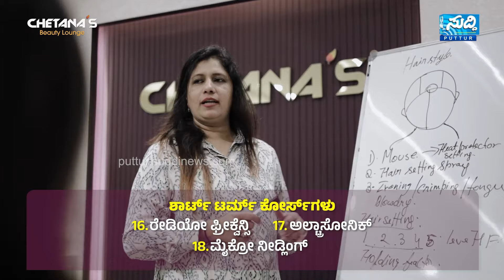ಸಂಪ್ಯದಮೂಲೆ ಗೋವಿಹಾರ ಧಾಮದಲ್ಲಿ ಗೋಲೋಕೋತ್ಸವ|ಡಾ.ವಿದ್ಯಾಭೂಷಣ ಬೆಂಗಳೂರುರವರಿಂದ 'ಭಕ್ತಿ-ಭಾವ-ಲಹರಿ'